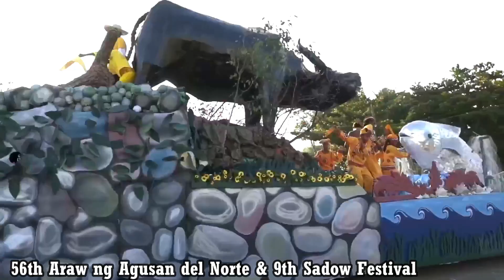56th Araw ng Agusan del Norte & 9th Sadow Festival Part 1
Grand Opening @ CSU, Grounds Cabadbaran City, Agusan del Norte

Courtesy of: the Province of Agusan Del Norte
ask 4 favors:
4. Comment or Leave a message.

By creating this travel vlog, I want to share what BUTUAN and also the other tourist destination here in our CARAGA REGION will gonna offer to our local and international tourist

GIVING

✅BDO
ACCOUNT NAME: HERMOGENES M. CABATANA II
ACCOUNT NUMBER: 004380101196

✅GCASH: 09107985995